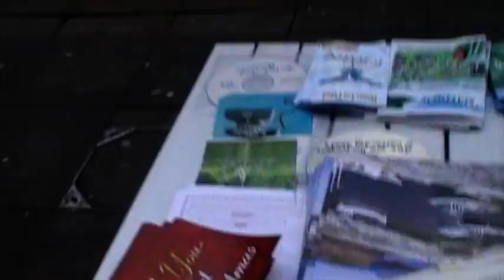Black Hebrew Israelites Exposed Caught On Camera